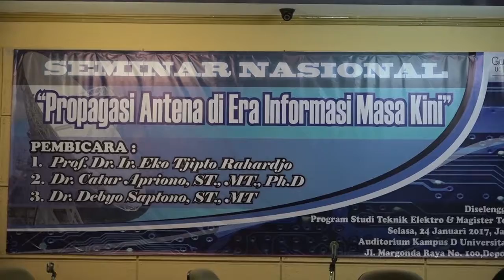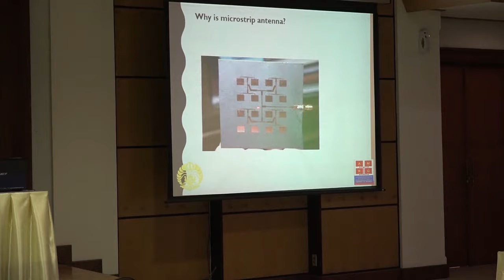seminar national "propagasi antena di era informasi masa kini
seminar national "propagasi antena di era informase masa kini